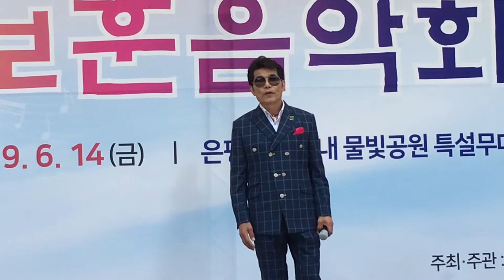삼팔선의봄#전진#보훈음악회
글로벌문화예술단#보훈음악회#은평구#연신내#물빛공원#삼팔선의봄#전진#전진가수